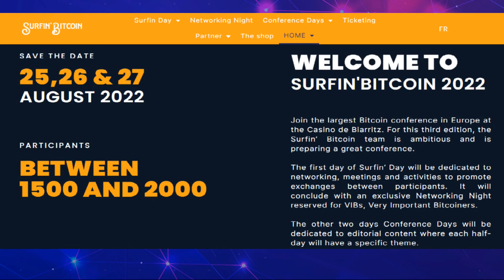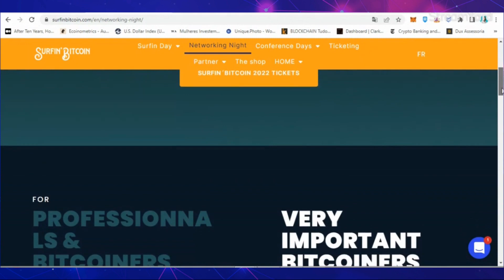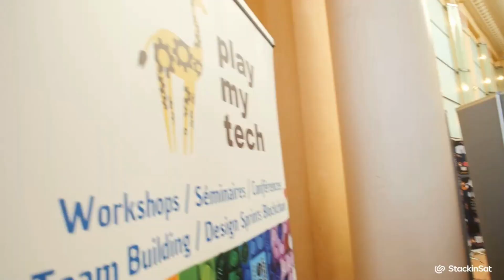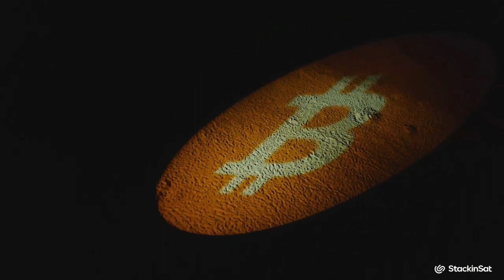Surfing Bitcoin dia 1 - Biarritz, França de 25 a 27 de Agosto de 2022 com Blockinvest e TedCrypto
Está a acontecendo neste momento a Conferência Surfin Bitcoin em Bearritz, França.
Nós convidámos o pessoal da BlockInvest e da TedCrypto, que estão no evento, a partilharem aqui, em primeira mão, as informações sobre o que está  acontecendo por lá.

Aproveite o potencial de valorização a longo prazo comprando mensalmente. Vamos ajudar a organizar as compras!

Não esqueça de transferir SEUS BTC para SUA CARTEIRA!